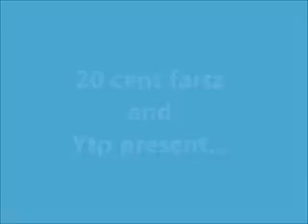Ytp movie 001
serve for @EdotJdotOriginal in a 60-second tennis match with 4 rounds.

why is the round limit 4? to avoid procrastination, of course.

restriction: every round should have an ironic vibe in them (any editor is fine)